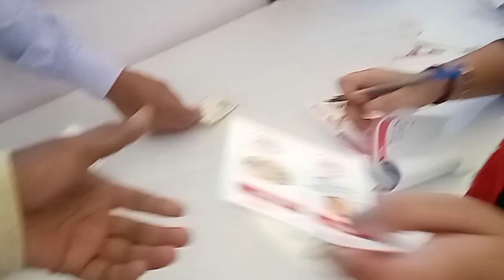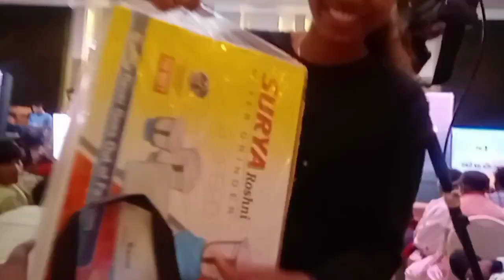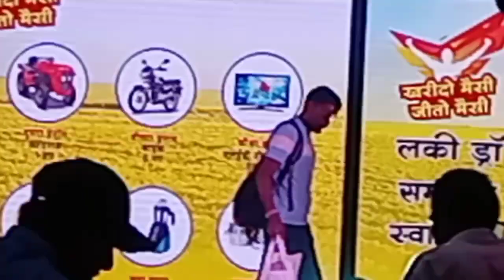Sayaji hotel Raipur me hua kisano ke liye dhamakedaar karykram, Massey Ferguson.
Sayaji hotel Raipur me hua kisano ke liye dhamakedaar karykram, Massey Fergusson.